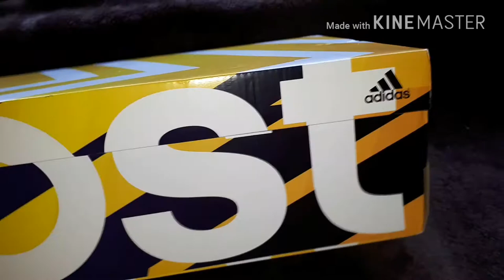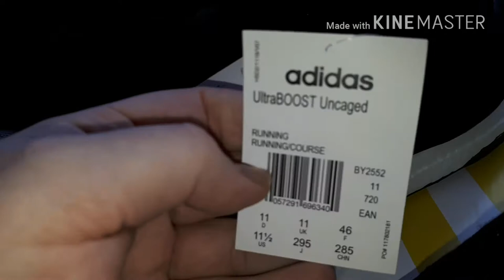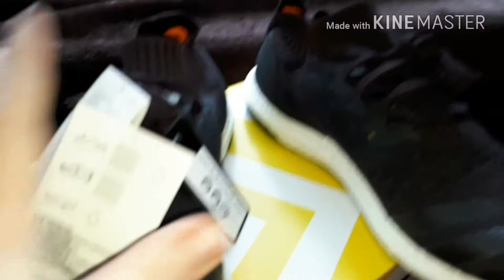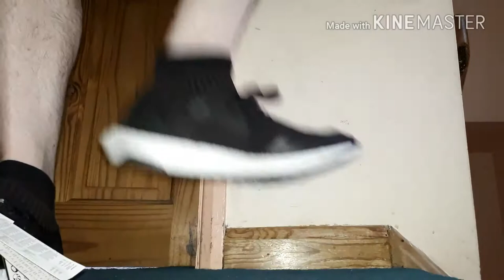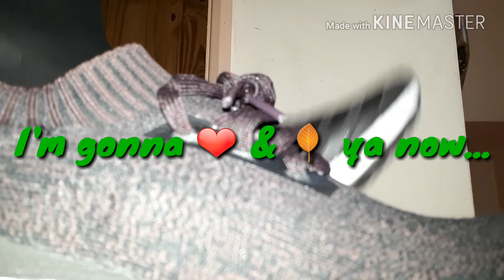NEW FUNNY ADIDAS ULTRABOOST UNCAGED BURGANDY GANG & BLACK GO INSIDE THE SHOE & DO DANGER RUSS STUFF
This is a REALLY GOOD ONE Guys... Very Well Editde and Funny Stuff... They are getting Better & Better Every Time!! I've Got ANOTHER SIX BRAND NEW, UNUSUAL & AWESOME TRAINERS To Come... To be Honest I've Never Seen ANY REVIEWS on ANY of the Next 6 Sneakers I've got to Do Over the Next Few Days... so stay Tuned and Whack the Subscribe and Notification Bell and a quick Like wouldn't Go a Miss Too... I know it's Cheeky but I want You to get a Good Look into the Up and Coming Sneaker World... I've Got Nike, ADIDAS and the Brand new Peanuts Collab to come... and Remember... It's gonna be Danger Russ...